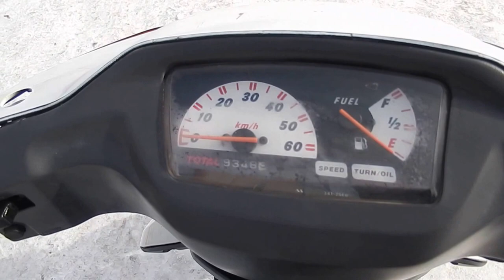MB5 132 SUZUKI SEPIA